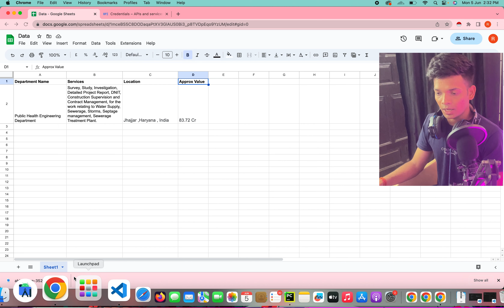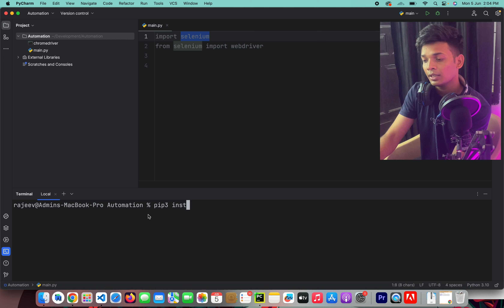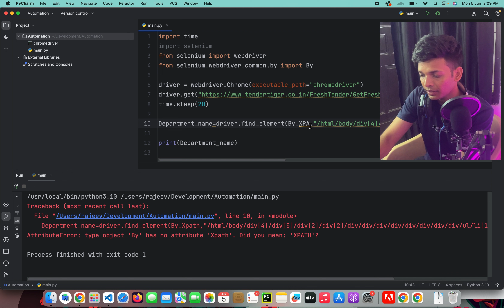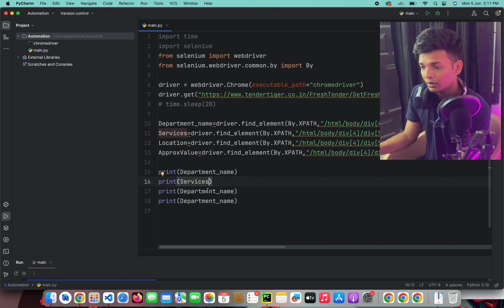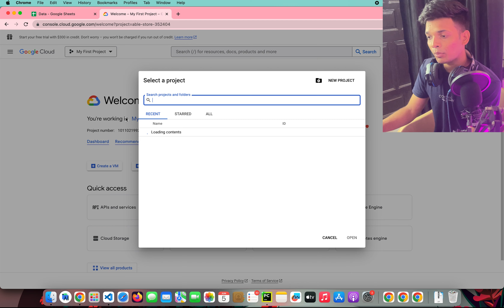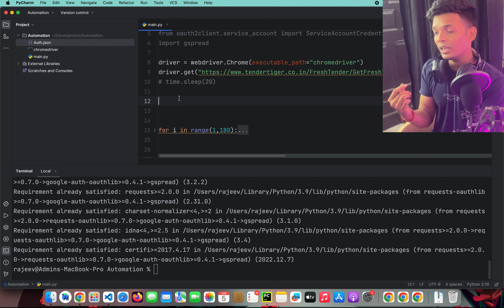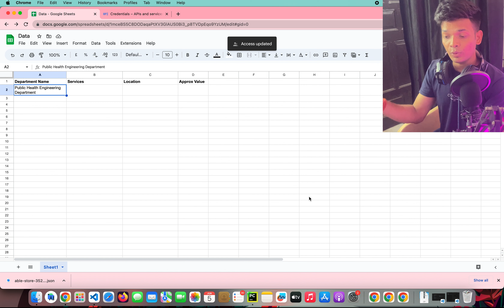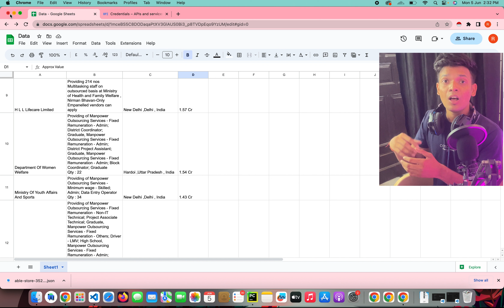Coding Skill That Every Human Should Know..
"You Can Automate Any Task You .. Comment If you want to automate any process ."
In this video i have shown A simple automation that can be possible.